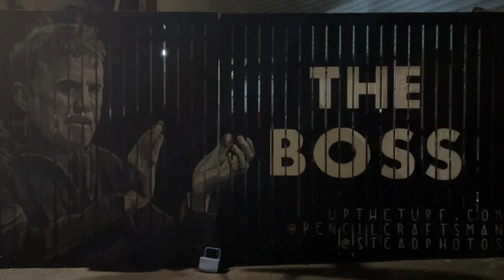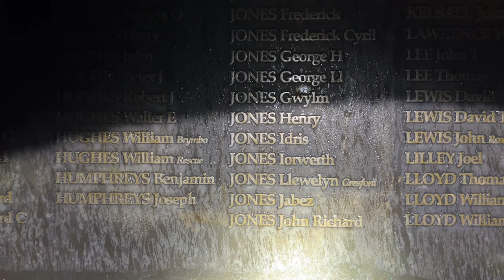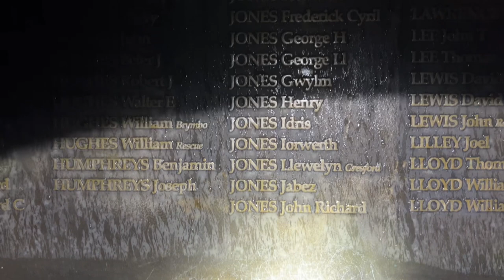26. Shawcross, Dennis & Bonsall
Introduction Sir Hartley Shawcross, Counsel for Westminster & Wrexham Collieries, Harry Dyke Dennis, mine owner, and William Bonsall, mine manager.